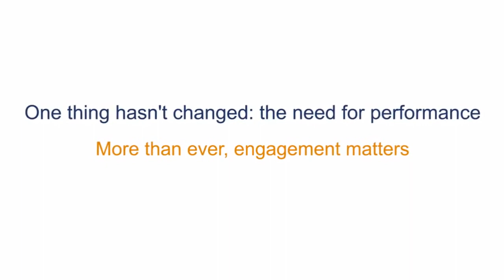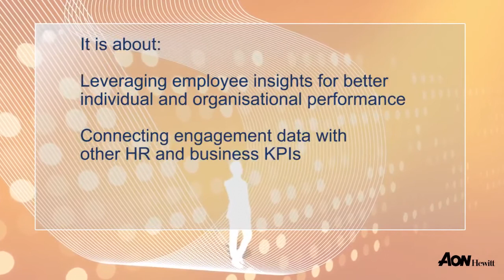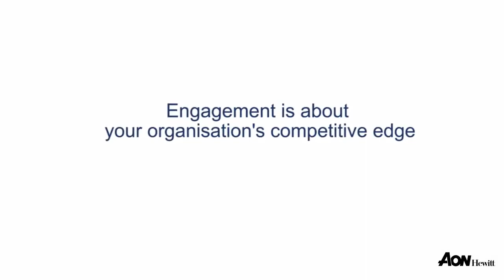Aon Hewitt The Future of Employee Engagement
Companies are facing a new reality: uncertain economy, complex risks, new paradigms and changing behaviors. One thing that hasn't changed: the need for performance. Learn why more than ever, engagement matters.